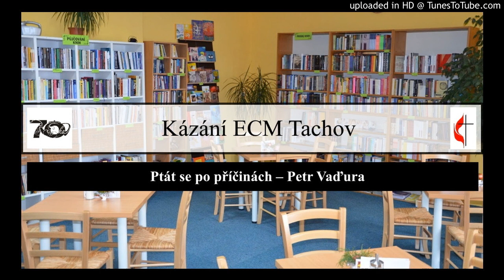Ptát se po příčinách - Petr Vaďura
Jeremjáš je jednou z nejtragičtějších biblických postav.

Jeremjáš byl člověk osamělý, často byl vystaven potupě ze strany svého okolí. Nechápali ho ani jeho nejbližší. Velmi často mu šlo o život.

Hospodin mu nedovolil ani založit si vlastní rodinu. On sám se prorockému pověření bránil, ale marně.

Zažil čtyři krále. Během jeho života byl Jeruzalém dvakrát obsazen babylonskými vojsky, přičemž podruhé to bylo po dlouhém obléhání a hladomoru, a následky byly fatální. Město bylo vypáleno, hradby zbořeny a zanikl i Hospodinův chrám. Elita národa byla přestěhována do Babylónie.

Jeremjáš dopředu znal příčiny kolapsu, léta o nich mluvil, ale skoro nikdo ho nebral vážně. Ten, kdo ho bral vážně, to byli jednotlivci, a ti se zachránili.

V 16.kapitole knihy Jeremjáš se prorok dozvídá (a oznamuje to dál) jaká opatření se ho týkají. Nesmí zakládat rodinu, protože rodiny budou ve městě hromadně vymírat na smrtelné nemoci a epidemie dosáhne takového rozsahu, že mrtvoly se budou povalovat po polích bez pohřbu. Velký neštěstím bude válka a hladomor. Prorok se nemá účastnit pohřbů, protože pohřby budou zrušeny i s truchlením a pohřebními hostinami. A budou také zrušeny svatby, takže prorok se nemá účastnit hostiny a žádných radovánek.

Prorok má být znamením pro své okolí. Když to lidu oznámí, tak bude dotazován po příčinách tohoto ohlášeného stavu.
Lid se ptá:
Jaká je naše nepravost?
Jaký je náš hřích?
V čem jsme zhřešili proti Hospodinu našemu Bohu?

Není to tak, že by pohromy, války a epidemie byly božím trestem za spáchané hříchy. Ale přesto ta reakce Judských je správná.

Pohromy, války, epidemie a všelijaké přírodní katastrofy jsou znameními doby, která představují šanci pro každého z nás zastavit se a ptát se, zda jsme se ve svém životě nedostali někam, kam jsme se dostat nechtěli.

kázání Petra Vaďury 15.března 2020 -  farnost ECM Tachov